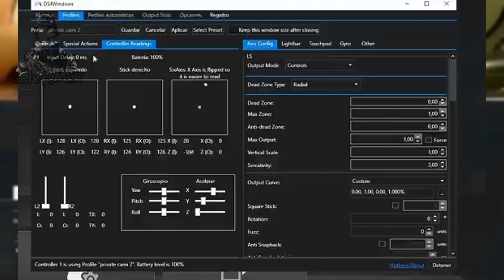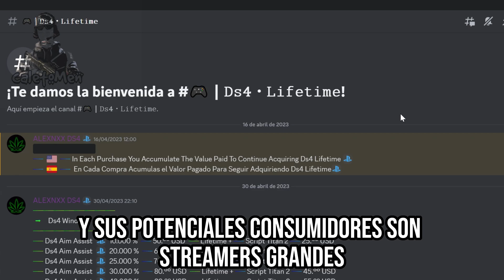POR ESTO LOS STREAMERS PREFIEREN EL MANDO DE PLAY *DS4 HACK INDETECTABLE*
streamers y pro players prefieren el mando de play para poder hackear en warzone 2, con ds4 scrips anti retroceso, y aumentar el aim assist, streamers famosos hacen uso de este programa.